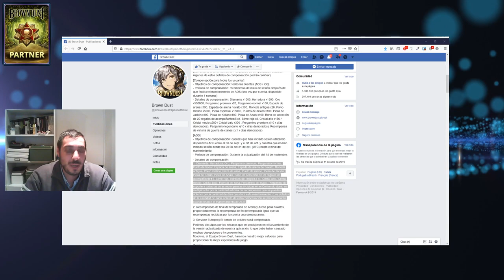Brown Dust - La actualización del desastre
🔸 Game/Juego: Brown Dust

🔸 Tipo de Juego: Gacha Estrategia Táctica

¡El Imperio ha caido, y comienza “La era de los grandes mercenarios”!
¡Crea tu equipo definitivo y derrota a tus enemigos!

ANIMACIONES IMPACTÁNTES Y CAUTIVADORES
- Experiencia ilustraciones de animé de alta calidad que nunca antes has visto..
- Encuentra a encantadores mercenarios de Brown Dust ahora.

CONVOCA A MERCENARIOS LEGENDARIOS
- Más de 300 mercenarios y variadas habilidades.
- Descubre a mercenarios Únicos, 6 Demonios y el Dominus Octo.
- Todos los mercenarios pueden alcanzar su nivel máximo y rangos supeiores..

JUGADAS ESTRATÉGICAS
- Lidera a tu equipo con formación, órden de ataque y tipos de mercenarios.
- Experiencia emocionantes batallas – centenas de estratégias
- Clásico sistema de batalla basado en turnos con movimientos de bases cuadrículas.

COMBATE EN TIEMPO REAL CON AMIGOS Y ENEMIGOS
- ¡Derrota al épico jefe mundial en conjunto a otros jugadores!
- ¡Batalla por la Victoria! ¡Emocionante batalla PVP en tiempo real!
- ¡Destroza a tu enemigo! Pelea en contra de cada uno por tu clán.

MONTÓN DE CONTENIDOS
- [Historia] Experiencia emocionantes y profundas historias y sus capítulos.
- [Campaña] ¡Más de 1200 escenarios! ¡Sumérgete en el mundo fantástico!
- [Templo de Runas] Recolecta cinco diferentes runas para mejorar las habilidades de los mercenarios.
- [Cuevas de Cristal] Reúne los materiales de desepertar para tus bravos mercenarios.
- [Castillo Maligno] ¡Perfecciona tu estratégia! Obtén monedas ancestrales y varios premios.

¡Perfecciona tus tácticas!
¡Una guía fácil de seguir y un comando acogedor! ¡Olvídate de los aburridos juegos de RPG!
¡Disfruta del verdadero reto en capítulos y conviértete en un héroe ahora!

Descúbre porque el Reino fue caido y encuentra tu propio destino y estratégia.